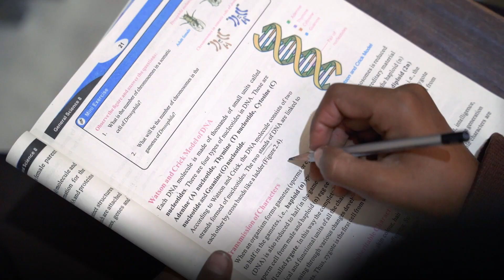Ahmad has gone back to school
Ahmad has gone back to school, thanks to our Aminah Centre, which provides informal education to out-of-school children and prepares them to enrol in formal schools so they are not deprived of their right to an education.